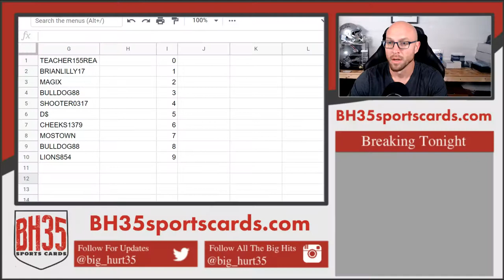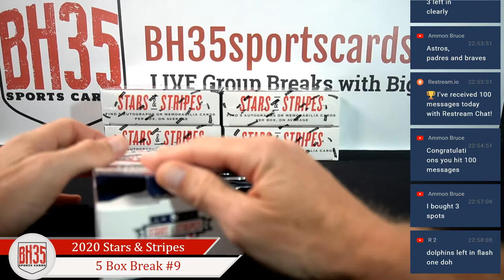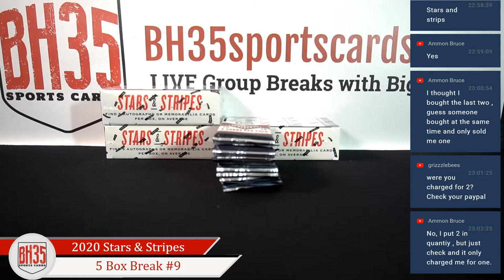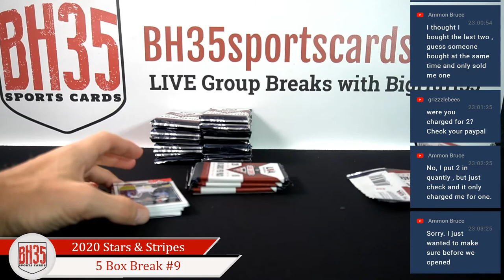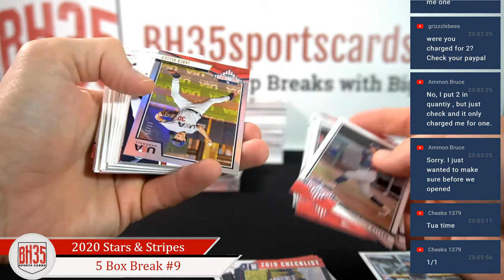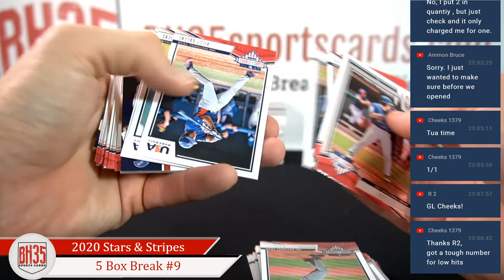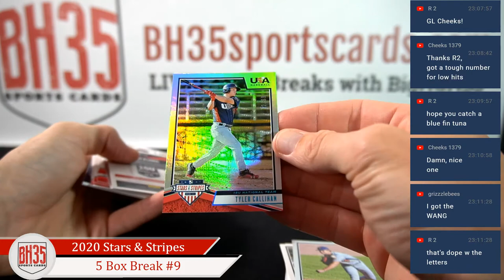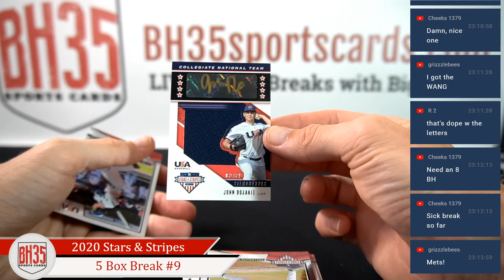2019 Panini Stars & Stripes Baseball | 5 Box Break #9 ► Random Serial #'s